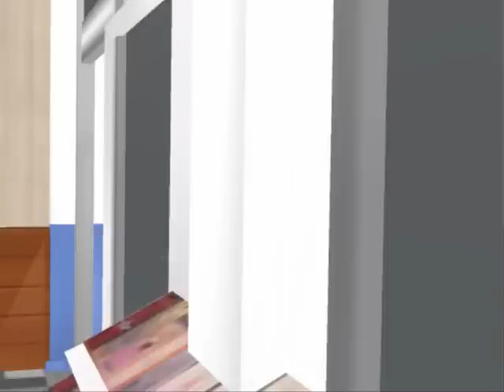-MMD- Jill Newcomer, Real emotion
Song-real emotion
dance-real emotion
camera-real emotion
Stage-mall
model-jill -my own model-

Jill is a model i made because I was trying to make jill off of resident evil... its not great but i like her XD
and she is in a mall cause all the zombies are comming after her :D and she is dancing because. it entertaining
LOL
but yeah